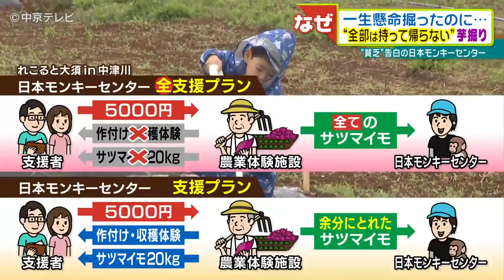モンキーセンターを救え！～芋掘り編～（2021/10/25放送）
愛知県・犬山市にある「日本モンキーセンター」。
サルたちの主食・サツマイモ代を稼ぐため、
あの手この手で試行錯誤しています。

そこへ、農業体験施設から
決まった量以上が収穫できれば
サツマイモを寄付する体験コースの提案が。

ようやく迎えた収穫の時期。
果たしてサツマイモは採れたのか？！
【中京テレビ　2021年10月25日放送】

★他の「モンキーセンター」シリーズはこちら